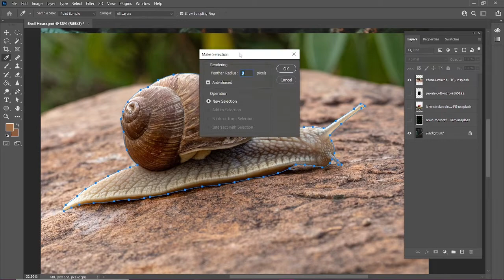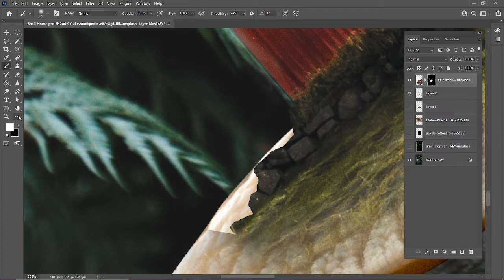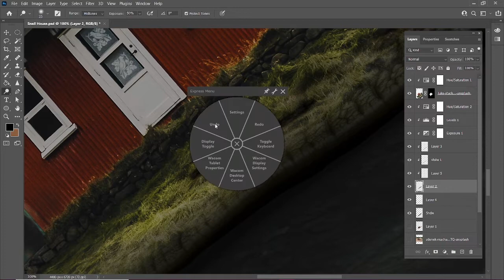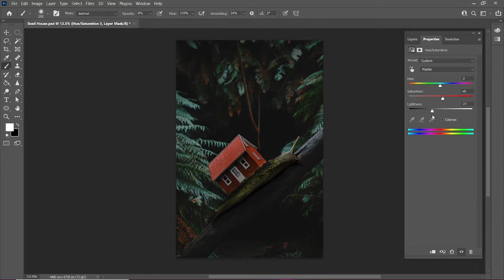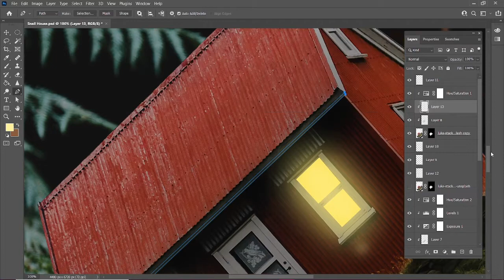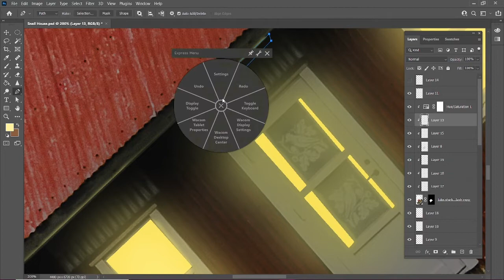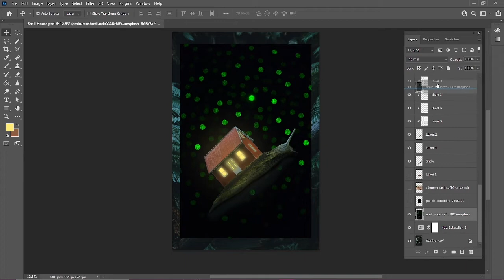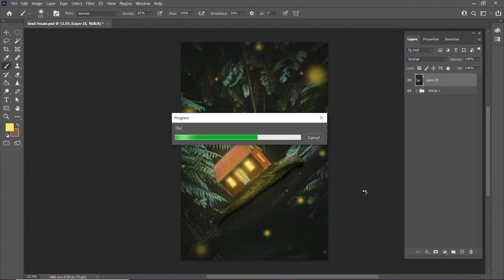Snail House | Speed Art (Photoshop)